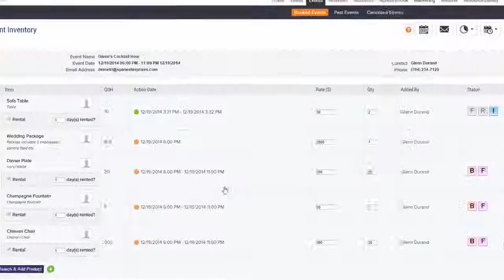Inventory - Inspherio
Check event items in and out for your various events.

You can manage your event inventory so you know your quantity on hand at all times.

Add items to a contract.

Check items out for an event (including equipment) and later check them back in.

View your load list to make sure you have everything you need when preparing for an event.

When returning items to your inventory, note their condition so you know if anything was lost or damaged during the event process.